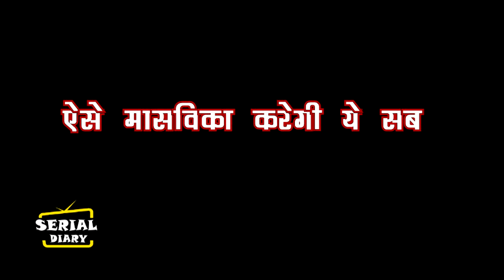ANUPAMA || OMG !! VANRAJ की ये चाल होगी कामयाब, ऐसे MALVIKA करेगी ये सब...